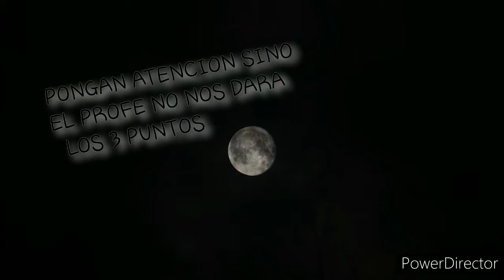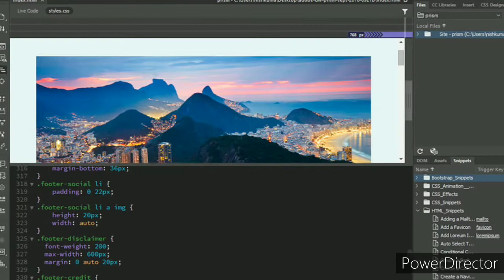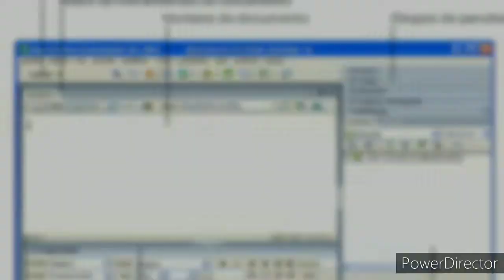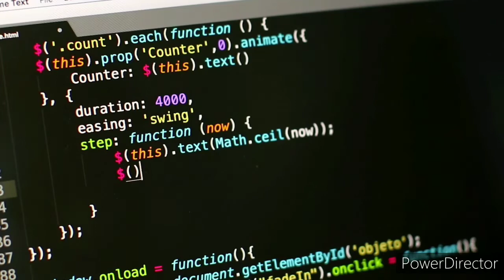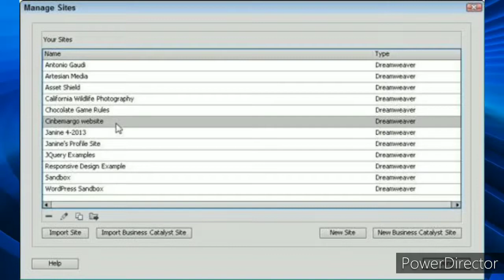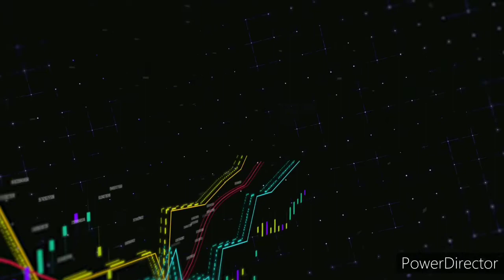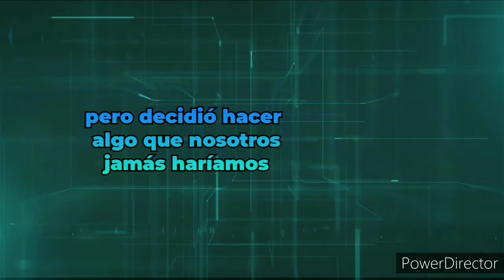QUE ES DREAMWEAVER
hola chicos se que no es muy bueno pero lo intente , les agradecería que me apoyaran